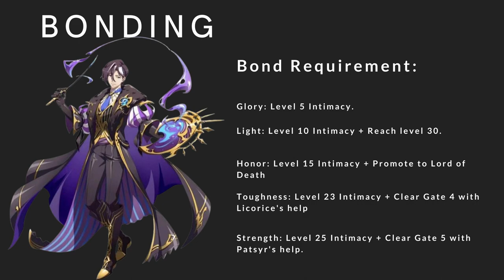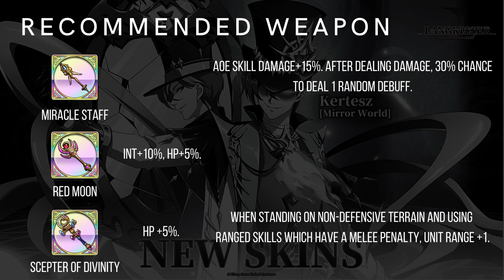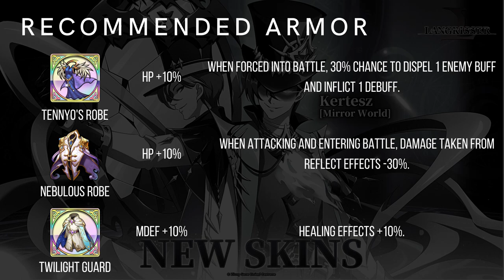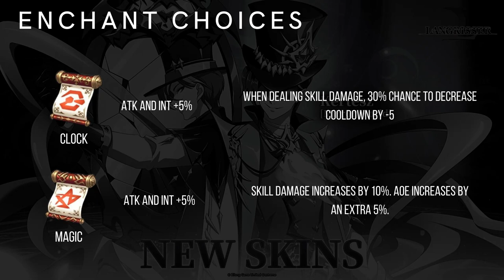Langrisser M - How To Build And Use Kertesz [Full Guide]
⏰ Time stamps:
🎬 0:00 - Intro
🎬00:18 - Stats & Talent
🎬03:13 - Hero Bonds
🎬03:19 - Skills
🎬05:42 - Awakening Skills
🎬06:12 - Weapon
🎬06:42 - Armor
🎬07:04 - Helmet
🎬07:41 - Accessories
🎬08:10 - Enchant Choices
🎬09:07 - Soldier Choices